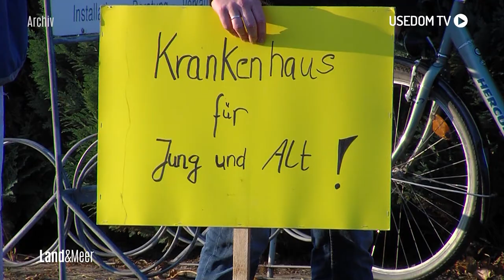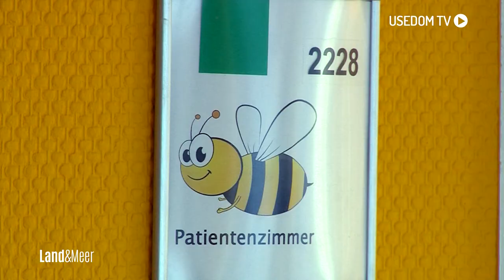VERSORGUNG DER JÜNGSTEN | Kinderarztpraxis öffnet im Kreiskrankenhaus Wolgast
Die aktuelle Lage schafft ein neues Bewusstsein für den Wert unser aller Gesundheit. Der Wunsch nach eben dieser, gerade für Kinder, sorgte in der Vergangenheit im Kreiskrankenhaus Wolgast für viel Diskussionsstoff. Mit dem Umzug der Kinderarztpraxis ins Kreiskrankenhaus, soll die Versorgung der Kleinen nun weiter verbessert werden.

►Redaktion: Denis Mollenhauer

    Kamera: Frank Thurow

    Schnitt: Denis Mollenhauer

4Pommern/Usedom TV ist ein privater Lokalfernsehsender. Für unsere Zuschauer bringen wir Berichterstattung zu allem, was die Region bewegt, mit Unterhaltung zusammen – und kreieren so unseren ganz eigenen Stil.